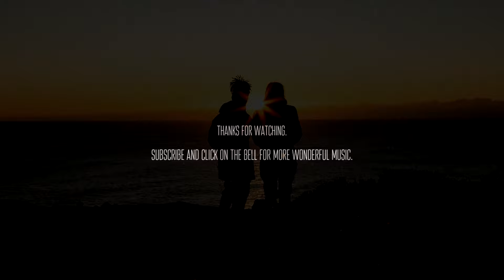Liliia Chernyshova - The Way Home [ambient cinematic instrumental]